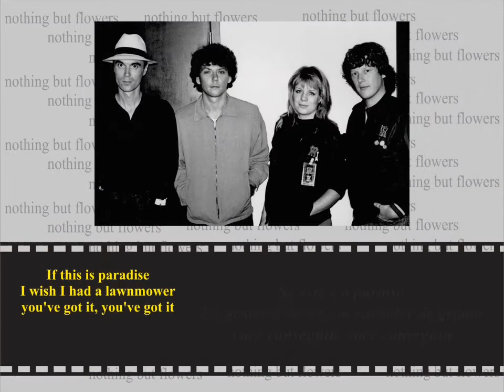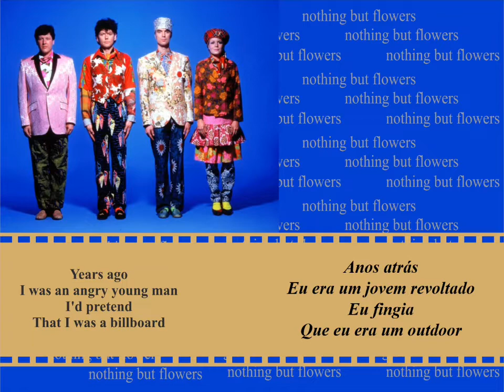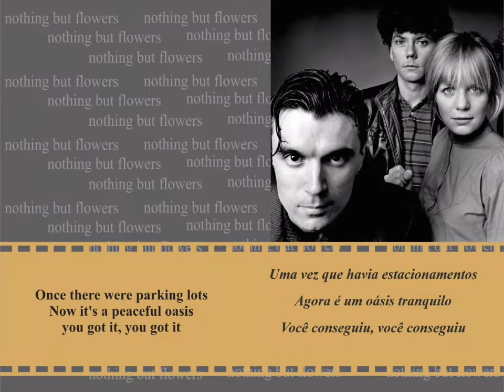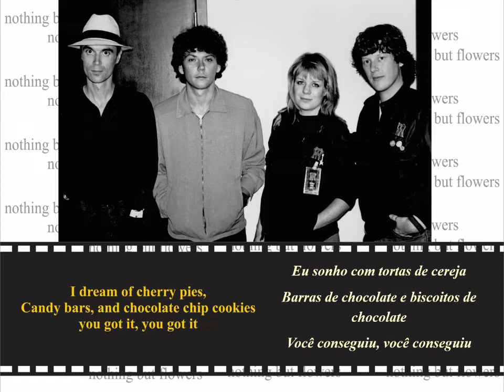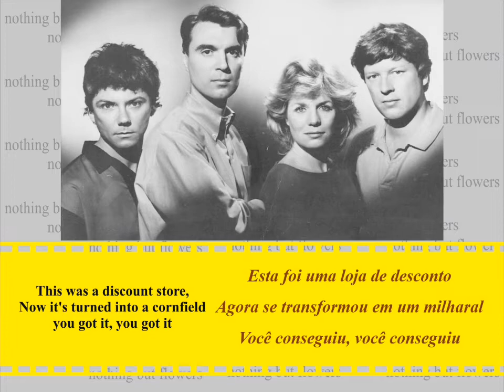Talking Heads - (Nothing but) Flowers (Tradução em português)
Tradução em português da música: (Nothing but) flowers – Talking Heads (1988) Música do álbum: Naked. Compositores: David Byrne, Chris Frantz, Jerry Harrison e Tina Weymouth
 Produzido por: Talking Heads e Steve Lilywhite